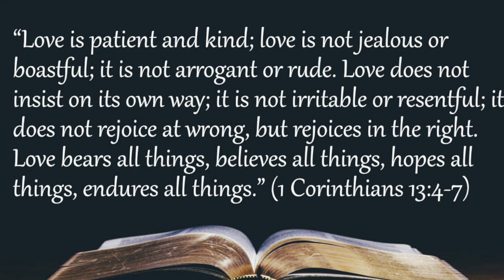VALENTINES DAY| GRWM | HAIR + MAKEUP| HOW TO| BEGINNER FRIENDLY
Hey Beauty Babes! Happy Valentine’s Day!😘🩷❤️

Foundation: ONE/SIZE by Patrick Starrr Turn Up the Base Blurring Foundation-Medium Dark 2

Primer: ONE/SIZE by Patrick Starrr Secure the Blur Makeup Magnet Primer-1.18 oz/ 35 mL

Brows: Morphe Brow Pencil Chocolate Mousse

Lashes: Confident @j.michellebeautyco on IG

Contour: Made For Shade Bronze & Sculpt Trio - Dark × 1

Concealer: Turn Up The Base Butter Silk Concealer - MEDIUM DARK  1 and Tarte Shape Tape Tan sand

Blush: Cheek Clapper 3D Blush Trio - Attention Seeker

Setting Powder: Ultimate Blurring Setting Powder - Sweet Honey and Translucent

Business Accounts
Facebook J.Michelle Beauty